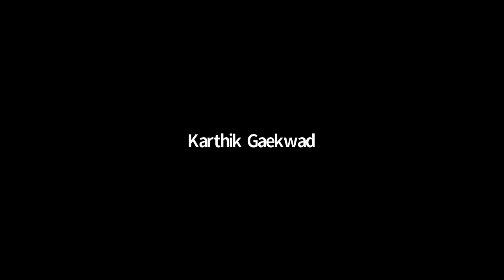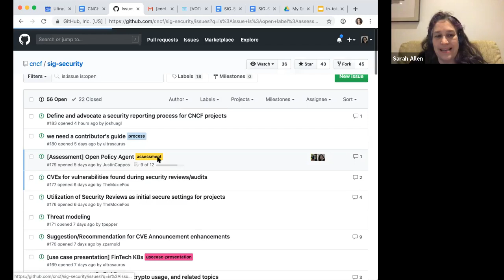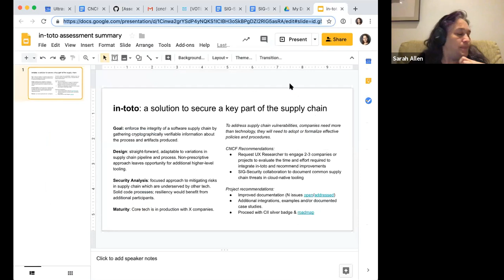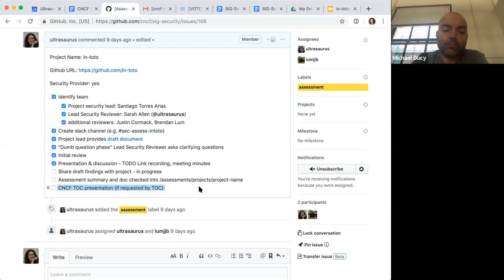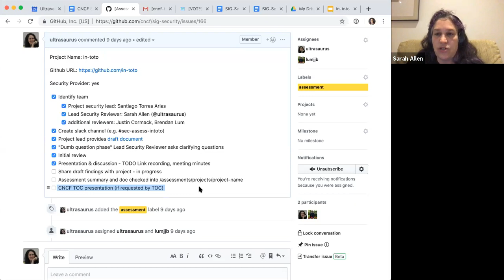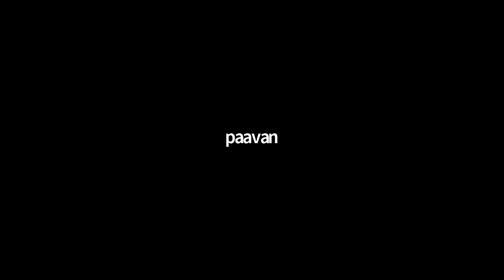CNCF SIG-Security Meeting - 2019-05-29